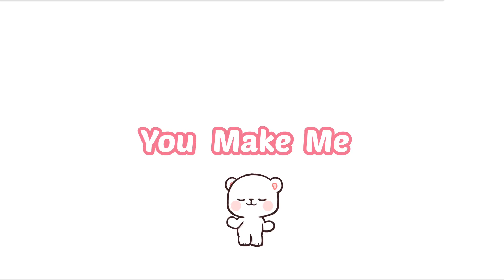You Make Me // Erikka Yumul (original composition)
It took me 2 days writing this song, so please don’t judge my own composition i’m not a pro 🥺 hope you liked it and reminds you of your love one. Keep safe everyone! ❤️

Lyrics:

(verse1)
like a perfect scene
from a movie screen
we are meant to be
together with you is my favorite place i wanna be
there's something about dear
that makes my life complete

(chorus)
you make me twirl
you make me sing
you make me dance
i love you dear and i always will
cuz you're the best thing about me

(verse2)
like a moon and the star
up above in the sky
you give light to my llife
with your shinning smile
and your dazzling eyes
it makes my heartbeat stop
oh, i can't wait to see you dear
after quarantine
cuz i miss you and
you're the only one
that makes my day complete

Chords:
G-Gmaj7-C7-D